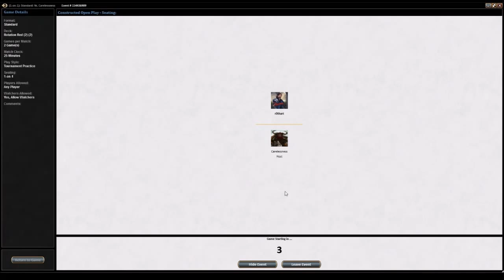BFZ Standard Atarka Red vs U/W Enchantments, Game 1